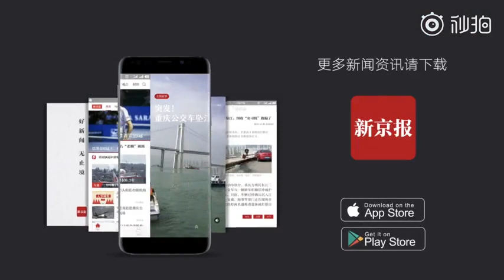Beidou 3 basic system constellation is deployed and ready to start its duty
The 42nd and 43rd Beidou navigation satellites were successfully launched from the xichang satellite launch center at 2:07 am on nov 19. So far, China has successfully completed the networking deployment of the basic system of beidou global navigation system. The system will be operational by the end of this year, providing basic navigation services to One Belt And One Road’s countries and regions.